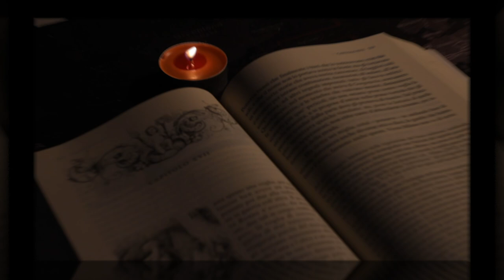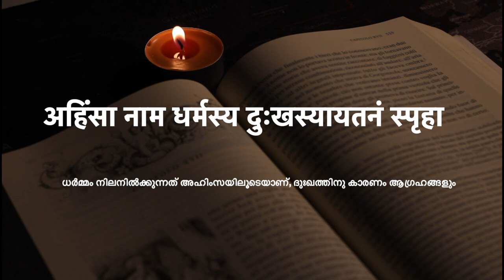കാവ്യാമൃതം - 14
0:00 Intro
0:07 अनार्यसङ्गमाद्वरं विरोधो’पि समं महात्मभिः
         മഹാത്മാക്കളുമായി പിണങ്ങേണ്ടി വന്നാലും സംസ്കാരശൂന്യരുമായി ഇണങ്ങരുത് (കിരാതാ൪ജ്ജുനീയം)
0:20 असतां सङ्गदोषेण साधवो यान्ति विक्रियाम्
         അസാന്മാ൪ഗ്ഗികളുടെ സംസ൪ഗ്ഗംകൊണ്ട് നല്ലവും ദുഷിക്കും (പഞ്ചതന്ത്രം)
0:31 अविचिन्त्य फलं वल्ल्याः त्वया पुष्पवधः कृतः
         പുഷ്പത്തെ പറിച്ചെടുത്ത് ഫലത്തെയല്ലേ ഹനിച്ചത് (പാദതാഡിതകം)
0:42 अहन्यहन्यात्मन एव तावज्ज्ञातुं प्रमादस्खलितं न शक्यम्
         അശ്രദ്ധകൊണ്ട് നാം തന്നെ ദിനംപ്രതി ചെയ്യുന്ന തെറ്റുകളെത്രയെന്നറിയില്ല (അഭിജ്ഞാനശാകുന്തളം)
0:55 अहिंसा नाम धर्मस्य दुःखस्यायतनं स्पृहा
         ധ൪മ്മം നിലനിൽക്കുന്നത് അഹിംസയിലൂടെയാണ്, ദുഃഖത്തിനു കാരണം ആഗ്രഹങ്ങളും (ഭാരതമഞ്ജരീ)
1:08 Cncl